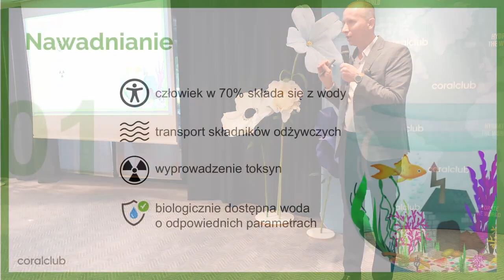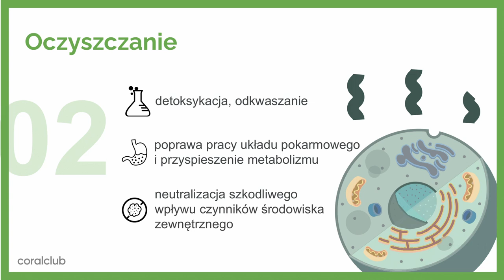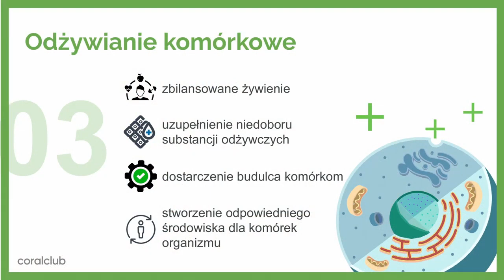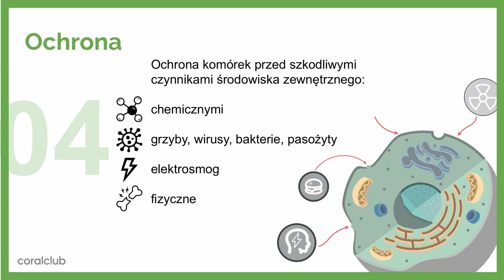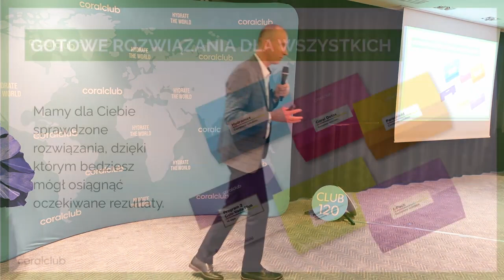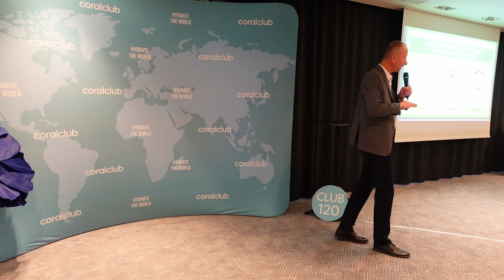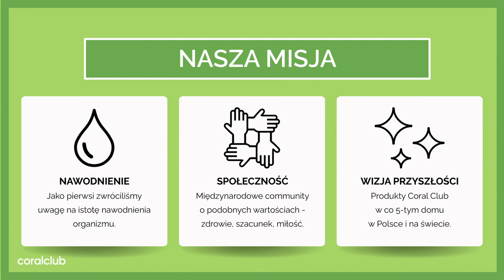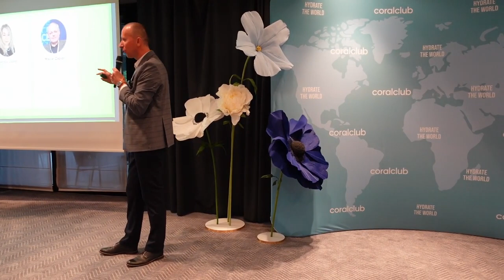4 kroki do zdrowia. Unikatowa koncecja na zdrowie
Prosty i sprawdzony przez milony ludzi sposób, na powrót do zdrowia i utrzymanie go